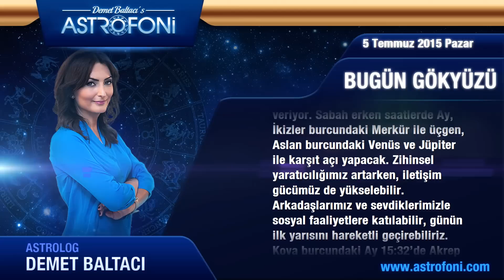BALIK burcu günlük yorumu, bugün 5 Temmuz 2015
Balık burcu günlük 2015 astroloji ve burç yorumu videoları

Balık burç yorumu ve günlük astrolojik videolar. Balık günlük 2015 aşk, iş, para astroloji yorumu.

Balık günlük burç ve yeni ay, dolunay, retro döngüleri, kadın erkek etkileri, Jüpiter aslan burcunda, Jüpiter başak, Satürn yay, Satürn akrep, Venüs retro günlük yorumları.

Balık günlük yeniay ve dolun ay durumları, ay tutulması, güneş tutulması, tutulmalar, mars, venüs, jüpiter retro ile doğum haritası, horoskop ve astrolojik yorumlar.